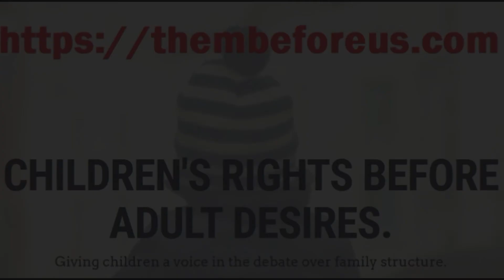KATY FAUST: CHILDREN, MARRIAGE, AND DIVORCE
Katy Faust is the founder THEM BEFORE US, an organization dedicated to giving children a voice in the debate over family structure.  She asserts that society and even government policy should prioritize children's rights over adult desires.

As a follow up to the discussion about the loss adopted children experience, I asked her about the loss children of divorce experience, especially pertaining to the issue of "no-fault" divorce.

Katy asserted what few people will admit:  The redefinition of marriage began with no-fault divorce.  Instead of being an institution designed to keep parents attached to their children, it is now viewed as a vehicle for adult fulfillment.  This shift has changed the entire discussion about marriage, it has even influenced public policy and laws, and it has negatively impacted children and society as a whole.

If marriage is simply a vehicle for adult fulfillment, why not have same-sex marriage, or throuples, or divorce for any reason or no reason, any other deviation from the traditional norm of one man and one woman until death do you part?

When marriage is viewed primarily as a vehicle for adult fulfillment, the rights of the child are trampled upon, and children suffer.  As a group, children of divorce are at a distinct disadvantage to children who come from intact families.  Divorce is the beginning of a multiple losses, changes, and transitions that children experience.  Instead of adults sacrificing for children, children are forced to pay the price of the loss of one or both parents and a possible lifetime of grief for adult fulfillment.  That is simply too high of a price for them to have to pay.

Marriage is a children's right issue.  Marriage is a social justice issue.

It is time for the church to regain its voice and moral courage and speaking to the issue of divorce.  The church should be silent and cowardly no longer.